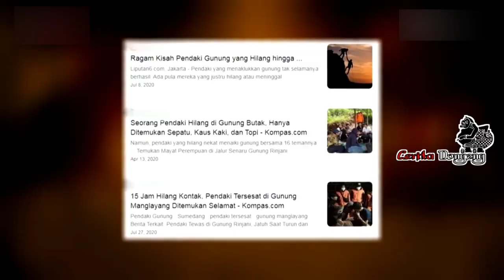misteri gunung rinjani lombok dan kawasan mata Air Aik Kalak yang sering menelan korban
Di balik kemegahan dan keindahan Gunung Rinjani, ada beragam kisah mistis yang ternyata menjadi konsumsi bagi mereka para pendaki.
Ada berbagai spot yang konon menjadi tempat suci hingga makhluk halus yang ditakuti.
Sebagian orang memang tidak sadar, tapi kisah kisah misteri ini sudah seperti cerita pendaki dan menjadi pengingat bahwa manusia hidup berdampingan dengan makhluk lain yang tak terlihat tapi bisa melakukan sesuatu kepada orang yang sengaja berniat buruk di Gunung Rinjani.

JANGAN TELAN MENTAH MENTAH INFORMASI DARI KAMI... CROSS CHECK DULU. Jika tidak suka channel ini silahkan abaikan saja. Jangan menjadi hakim dengan jarimu.

Yang jomblo cepat menikah, mendapatkan tempat terbaik di dunia dan di akherat. Amiiinnn...